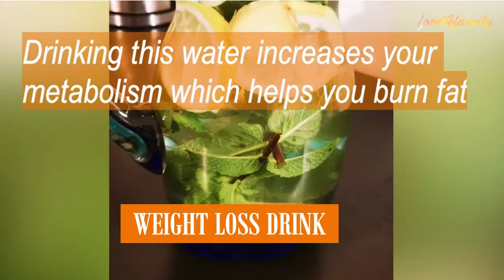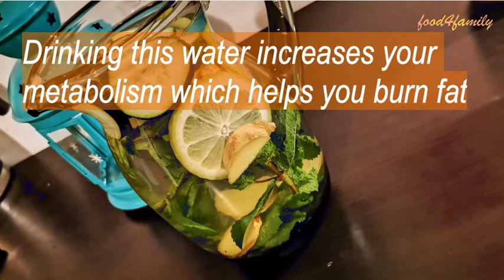مشروب سے چربی میں کمی | Infused Healthy Water | Increases Your Metabolism | In Urdu Hindi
IFUSED WATER FOR FLAT TUMMY
-Fitered water... 6 cups
-Grated ginger or sliced.. 1 tbs
-Sliced cucumber  1
-Sliced lemon...1